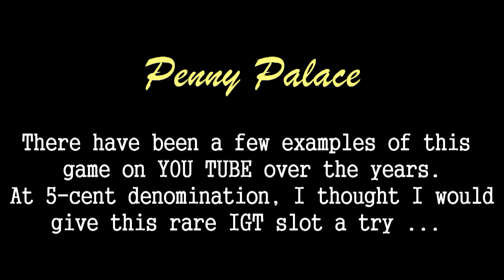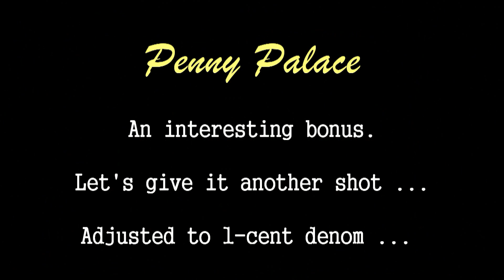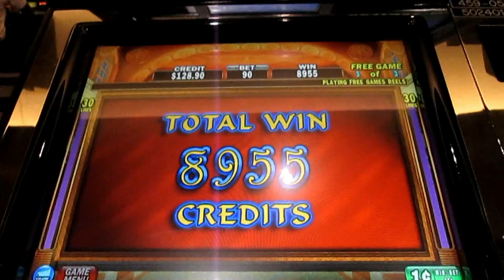IGT - Penny Palace! Rare Nickel Slot! 100x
This is Penny Palace from IGT.  I experimented with various denominations.  The bonus round is quite unique, although some of the game mechanics will look familiar.  Slot fans should enjoy this pair of bonus rounds from Penny Palace.